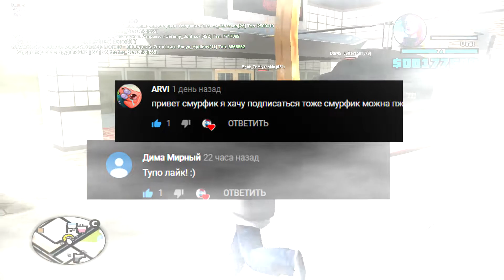СЛИЛ ВСЕ ДЕНЬГИ В КАЗИНО!SAMP ARIZONA RP!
Мой Инстаграм:smurfik0810

Прайс Лист:
Преролл 25 руб
Совместное Видео 50 руб

ХАРАКТЕРИСТИКИ ПК:
ВИДЕОКАРТА:ASUS GTX 1060 3GB
ПРОЦЕССОР:AMD RYZEN 5 2600
МАТЕРИНСКАЯ ПЛАТА:ASUS B350
ЖЕСТКИЙ ДИСК:1TB
ОПЕРАТИВНАЯ ПАМЯТЬ:2х8BG CORSAIR
БП-700W